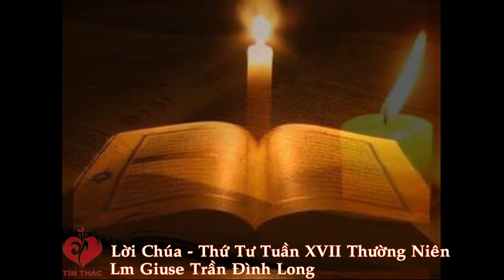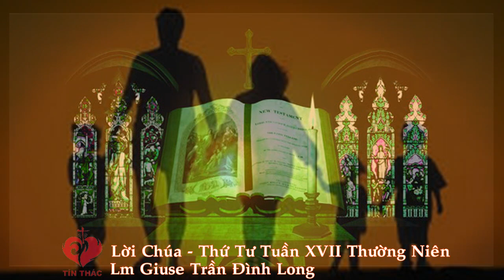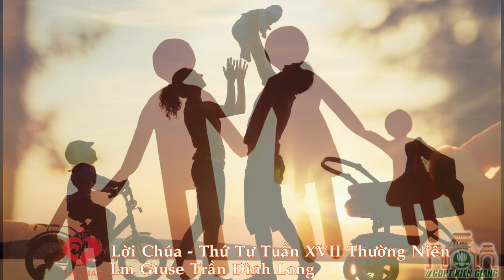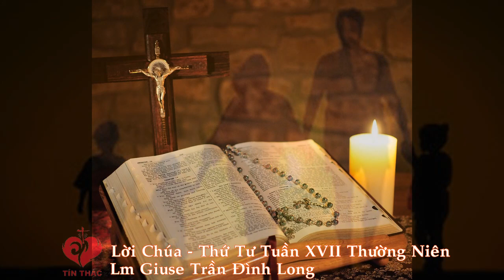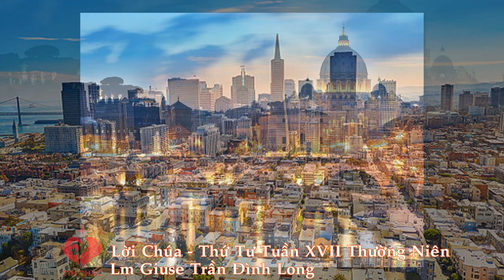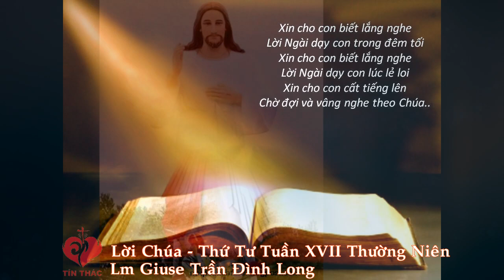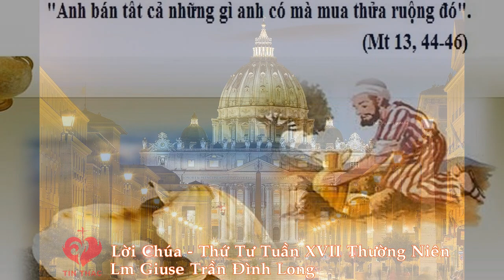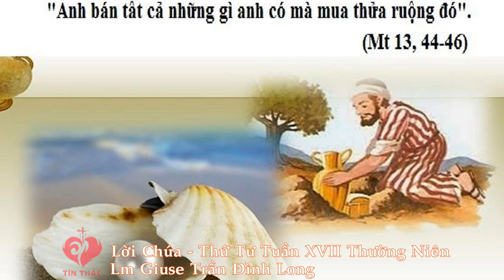Lời Chúa - Thứ Tư Tuần XVII Thường Niên, 29/7/2020